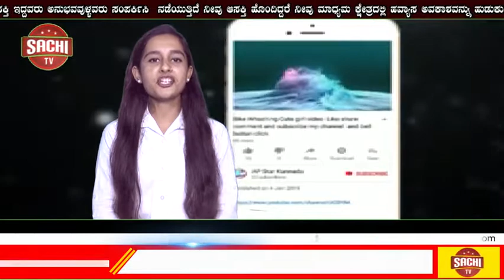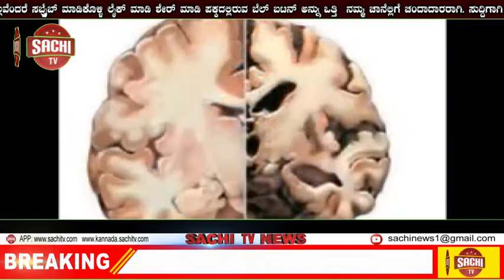ಬೆಳಗಾವಿಯಲ್ಲಿ ಪ್ರವಾಹ ತಪ್ಪಿಸಲು ಮುಂದಾದ ಸಚಿವ ರಮೇಶ್​​​ ಜಾರಕಿಹೊಳಿ – ಒತ್ತುವರಿ ನದಿಗಳ ಸರ್ವೇಗೆ ನಿರ್ಧಾರ